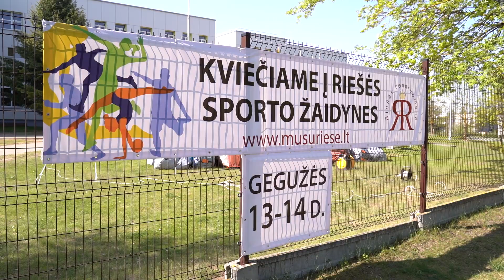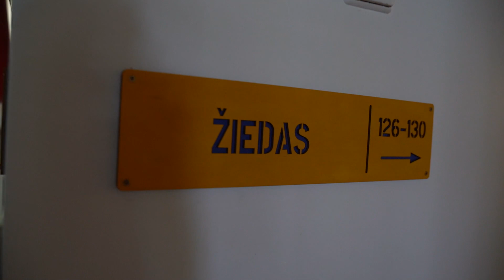Riešės sporto žaidynės 2023